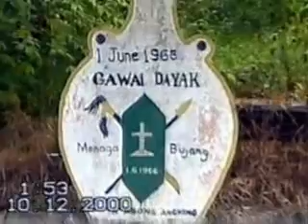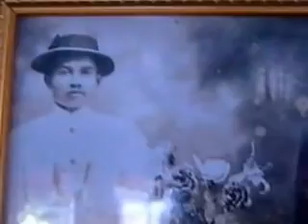Gawai Antu_TR.Stany_Bebangai Kanan Betong 2000_Kuta MP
Niang Wifred Gomes Ak Malong -ngirup Ai Jalung.